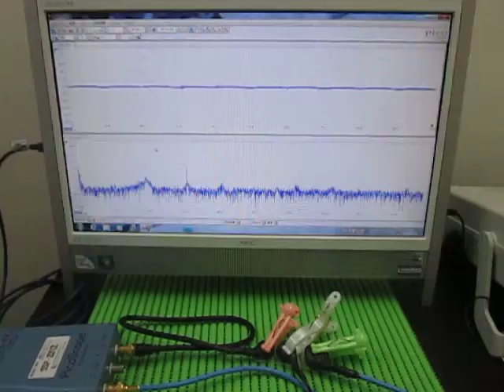超音波プローブ Ultrasonic Probe